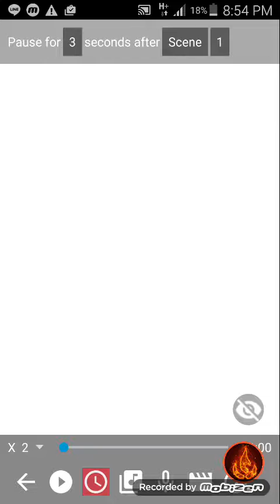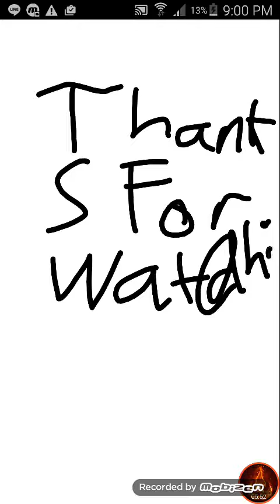I draw my Life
I hope You Like my Video Please If you see me on Roblox My name is Lucky_Marcel